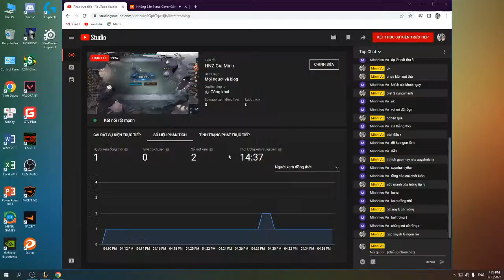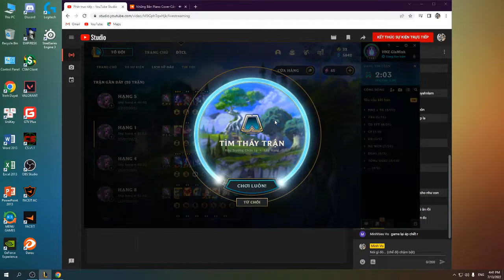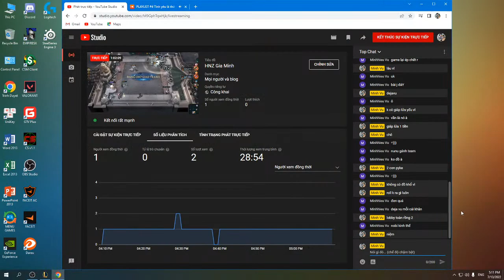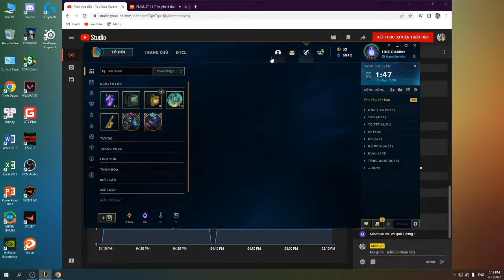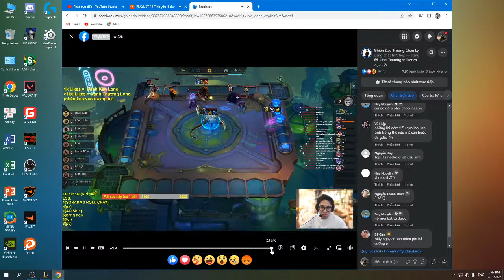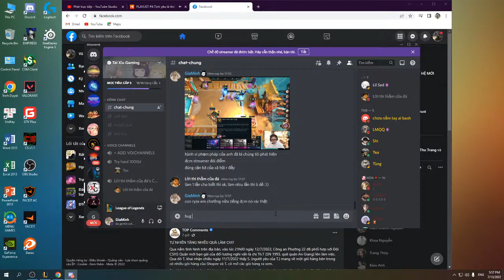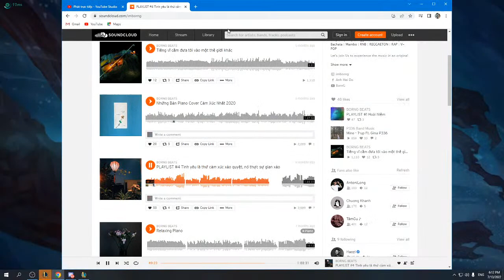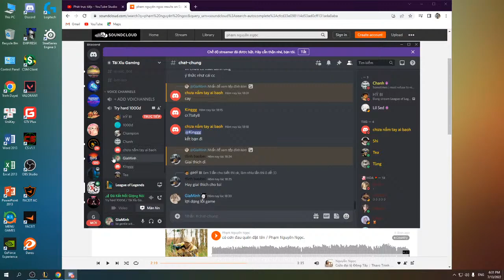HNZ Gia Minh